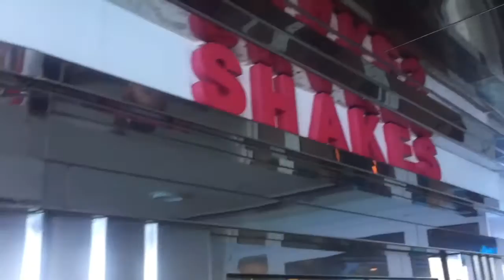Oliver Family Vacation "Time to Eat!"